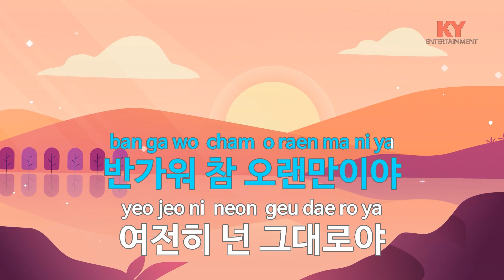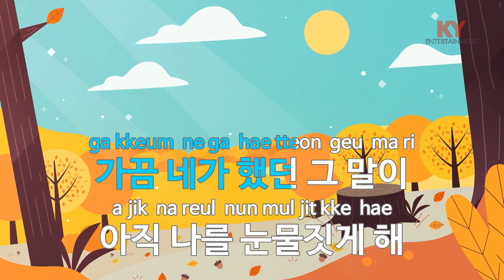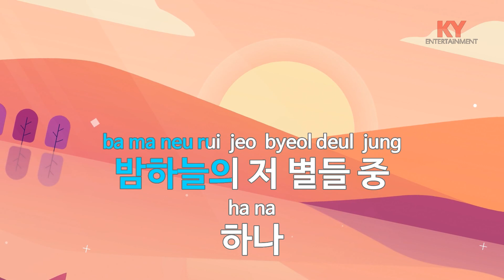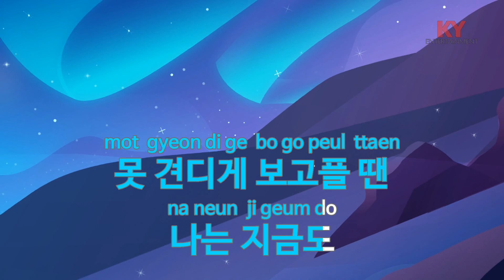안부 - 펀치(Say hello - Punch) (KY.21829) / KY Karaoke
★ 곡 정보 ★
번호 : 21829
제목 : 안부
가수 : 펀치
작사 : 펀치,지훈
작곡 : 로코,코난,최인환

Copyrightⓒkeumyoung